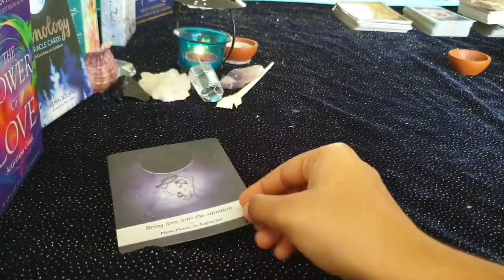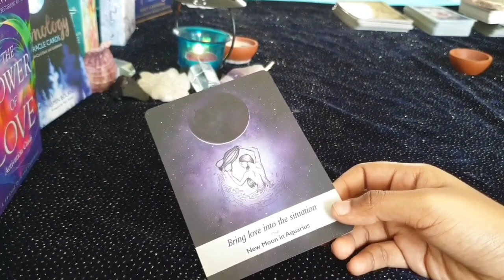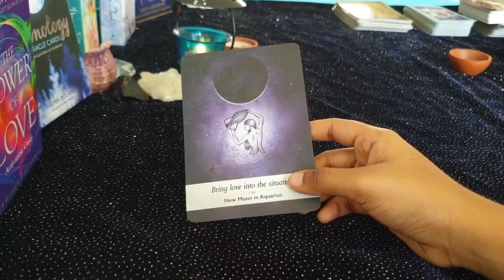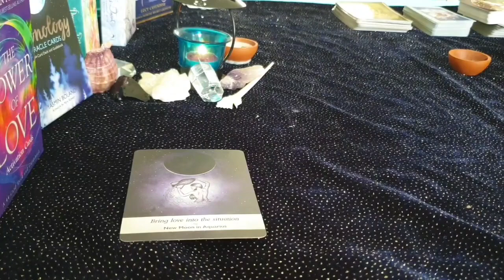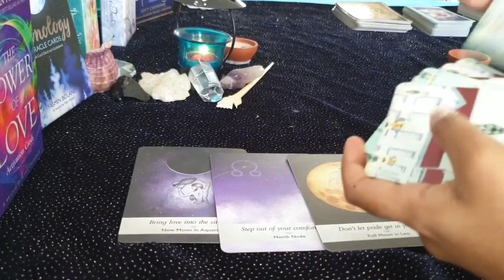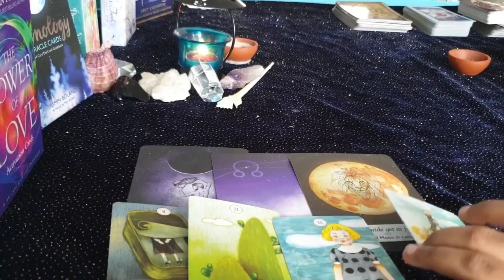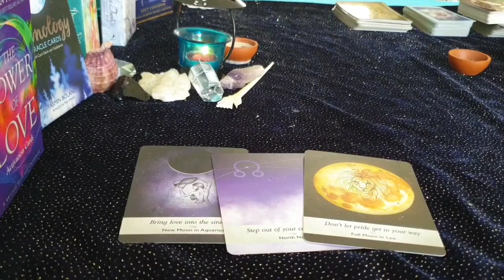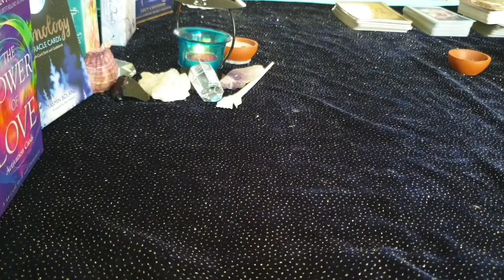cancer daily love tarot reading ♋ They feel inferior but….♋ 27th August 2021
Hi guys !

suppo

Cancer daily love reading ✨WHO WILL MAKE THE FIRST MOVE?✨16th January 2020
cancer love
yes no tarot
cancer love
cancer